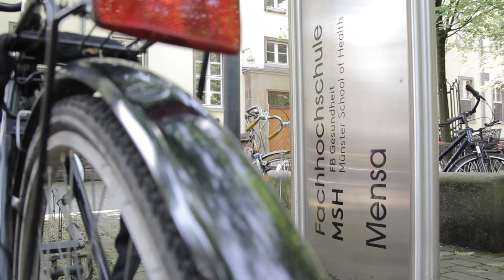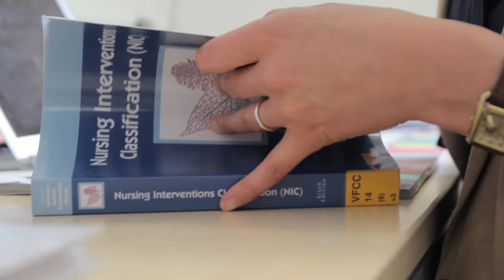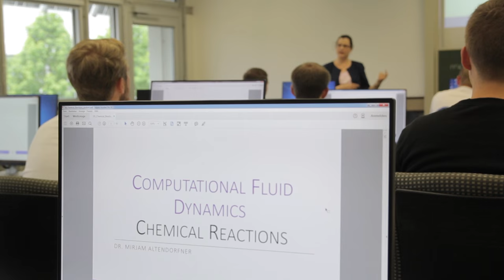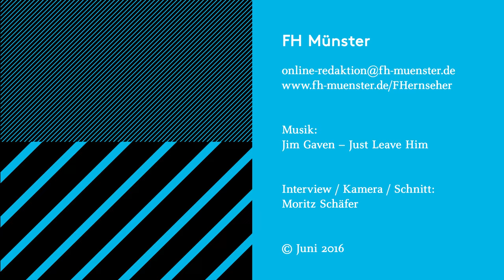Nachwuchsprofessur an der FH Münster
Die FH Münster hat mit der „Nachwuchsprofessur“ ein Modell entwickelt, mit dem sich promovierte Wissenschaftlerinnen und Wissenschaftler für die Bewerbung auf eine Professur an einer Fachhochschule qualifizieren können.